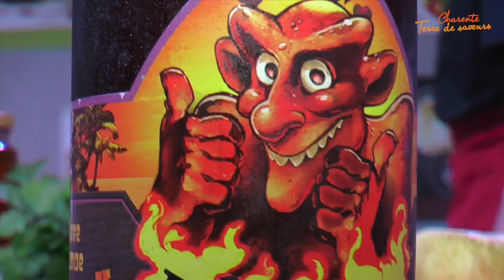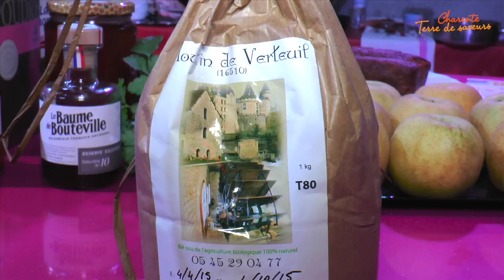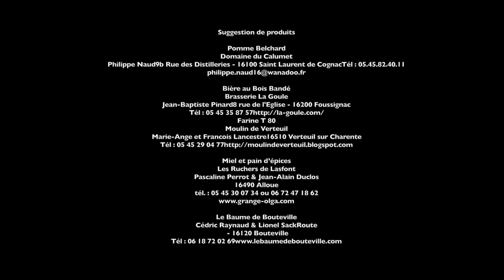Baguet aux pommes à la bière, condiment au miel gingembre et coriandre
Une recette de Laurent Malescot chef du restaurant Le Compostelle à Tusson (16). Dans ce dessert, il marie les saveurs de la pomme à la bière La Goule au bois bandé qui a des notes épicées que l'on retrouvera dans le condiment au miel gingembre et coriandre.